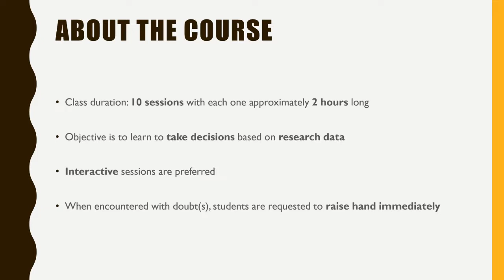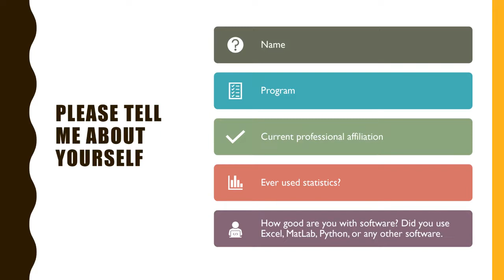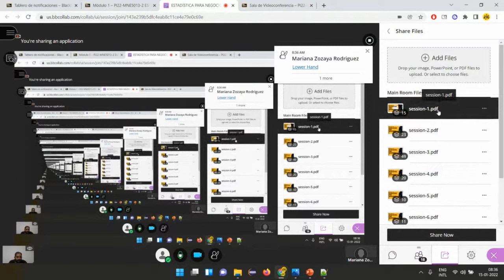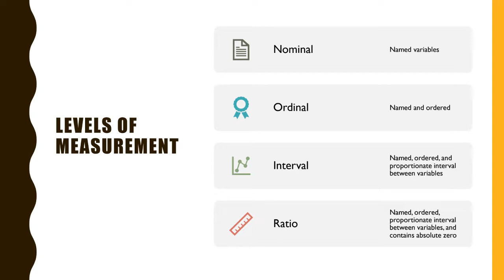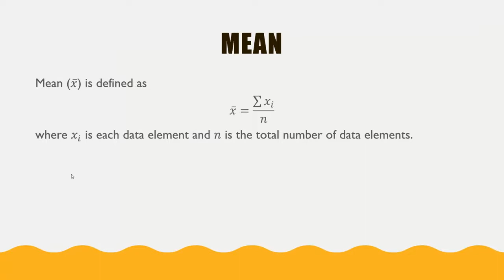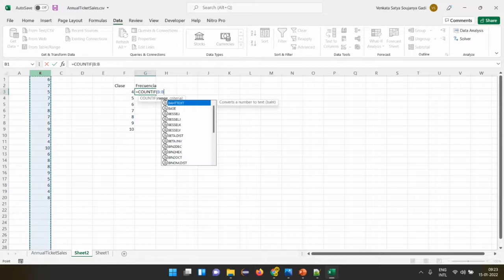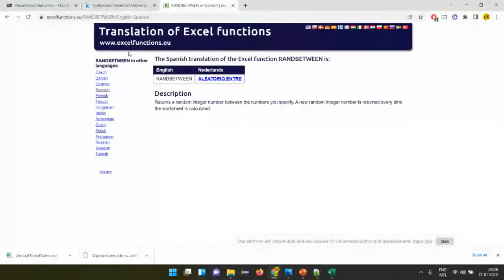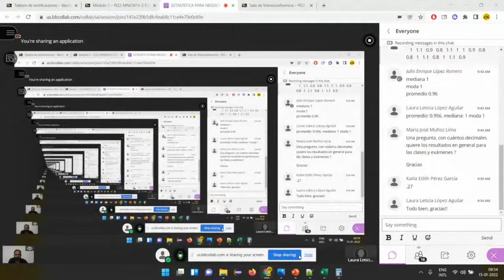ESTADÍSTICA PARA NEGOCIOS (Parte 1)